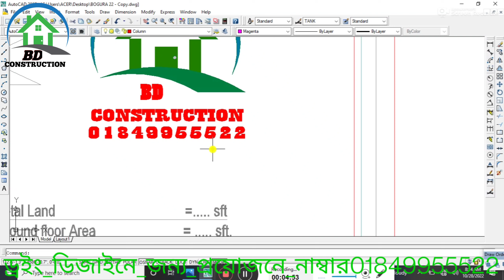টিকটকে ভাইরাল গ্রামের বাড়ির ৪ বেডরুমের সেই বাড়ির ডিজাইন । 4 bedroom house design। 4 bedroom cost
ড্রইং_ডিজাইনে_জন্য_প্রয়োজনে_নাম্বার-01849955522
পুরো প্রজেক্টটি সম্পর্কে আরো বিস্তারিত জানতে অনুগ্রহ করে কল করুন
BD-CONSTRUCTION
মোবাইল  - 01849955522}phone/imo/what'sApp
Office Address :
1 Number Office :Road-18, Nikunja-2, Khilkhet, Dhaka-1229.
2 Number office :Kotbari,Comilla
3 Number Office : Bypass Laksam,Cumilla.
4 Number Office :Kakuli Tower  Zinddabazar,Sylhet.